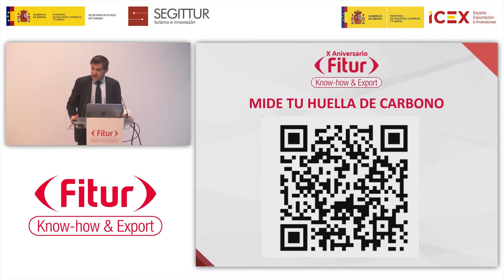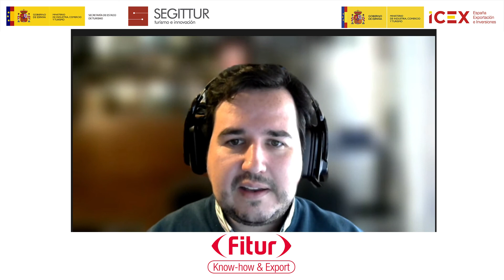Smart Talk: Últimas tendencias en tecnología turística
La mesa ha sido moderada por Mariano Torres, CEO de Sien Consulting, con los siguientes ponentes: Federico Rollán, técnico de Transformación Digital de la Smart Office Sevilla; David Pérez, CEO Turismo de Tenerife, José Manuel Roviralta, técnico de servicios de Ciberseguridad de INCIBE y Raúl Tapias, VP Europe de FacePhi.